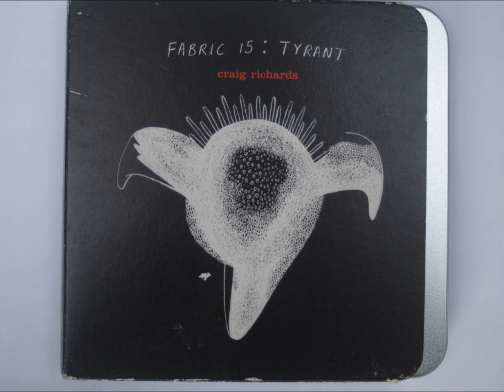02. FASTGRAPH- Systematic (2002)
From the "Fabric 15: Tyrant"-cd (2004).